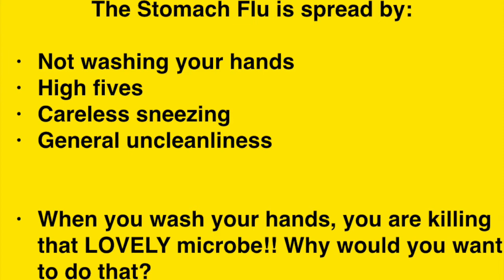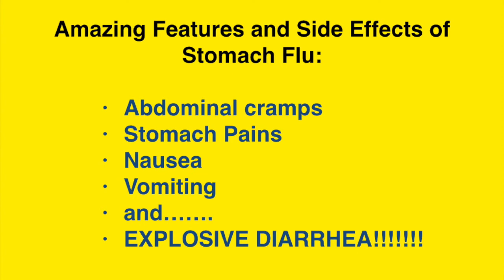Stomach Disease Ad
A sarcastic infomercial about the Stomach Flu (or Gastroenteritis) Made for a school project at Indian Valley Academy!